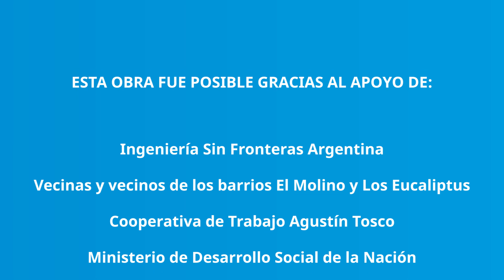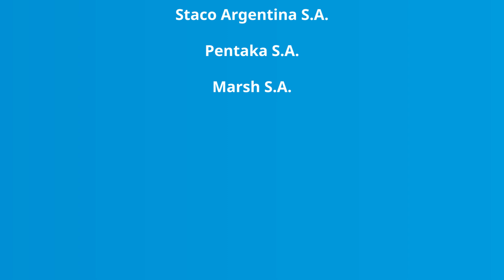👉 Construimos un PUENTE VEHICULAR sobre el Arroyo Las Piedras // Quilmes - Florencio Varela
Este proyecto nació para mejorar la calidad de vida de las familias de los barrios El Molino (Florencio Varela) y Los Eucaliptus (Quilmes). El puente comenzó a construirse en abril de 2019 junto al voluntariado de ISF-Ar, vecinas y vecinos. Finalizó en julio de 2021.

El Arroyo, límite entre Quilmes y Florencio Varela, crece en épocas de lluvias. El puente anterior quedaba por debajo de la cota de las inundaciones, obligando a cruzar el torrente a pie o a trasladarse hacia cruces confiables. Cuatro personas, entre ellas dos niños, fallecieron a causa de esta problemática. Con el nuevo paso vehicular vecinos y vecinas transitan seguros.
Fortalecimos el desarrollo comunitario del barrio, involucrando a los vecinos en la solución.